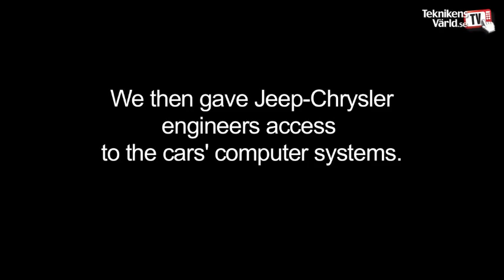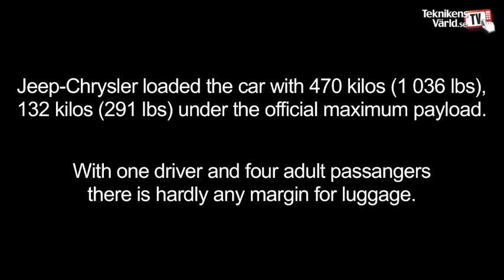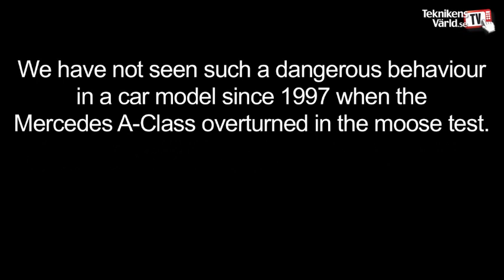Dont Buy A Jeep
Roadtests that show how bad some 4wd's perform, in this case the Jeep Cherokee.